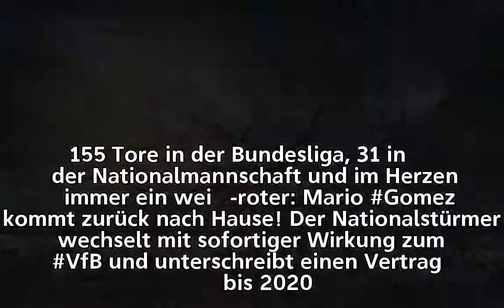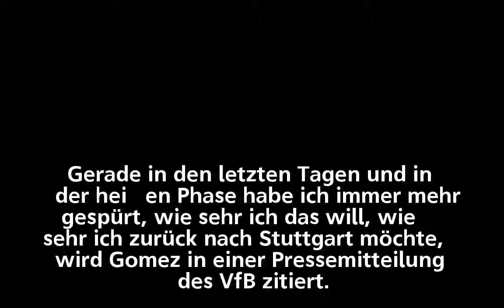Überraschender Transfer des Nationalstürmers Mario Gomez wechselt zum VfB Stuttgart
Überraschender Transfer des Nationalstürmers
       Mario Gomez wechselt zum VfB Stuttgart